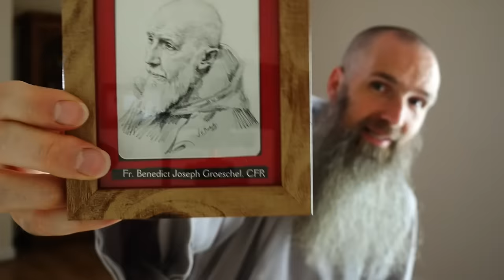Have You Found “Your” Saint Yet? | LITTLE BY LITTLE | Fr Columba Jordan CFR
There are a huge number of people the Church has declared saints over the years — they are giants of intercession waiting in Heaven for you to ask them for their help. They can get prayers answered that would terrify you! So, do you ask them? Do you have your go-to saints? And if not yet, here's some inspiration.

Episode Chapters:
0:00 Introduction
0:24 How Church Discerns a Saint
2:15 St Faustina Converted Me
4:21 Fr Benedict Groeschel CFR
8:05 Find "Your" Saint
9:06 Like & Subscribe!

🔴  THIS SERIES

Little by Little | Episode #135

Little by Little is a weekly video series by Called to More in collaboration with the Franciscan Friars of the Renewal.

🔴  GIVING

We couldn't create this series without our supporters. If you find these videos helpful or think they might help others, please consider joining our support team below.

🔴  WEBSITES

For more on the Franciscan Friars of the Renewal, visit their